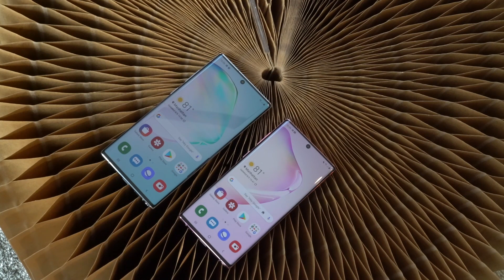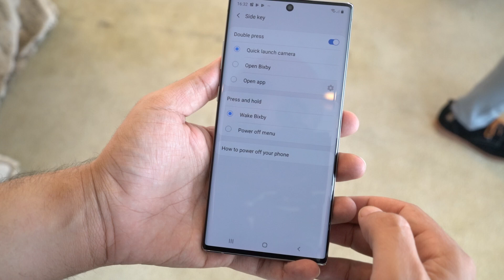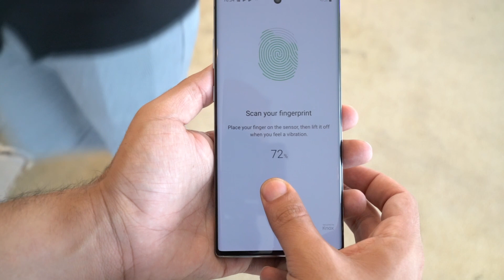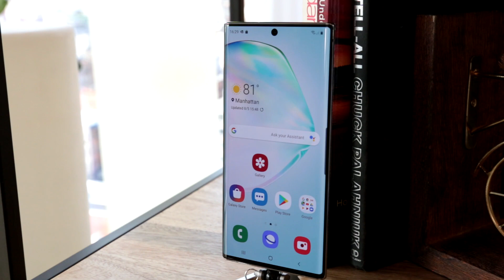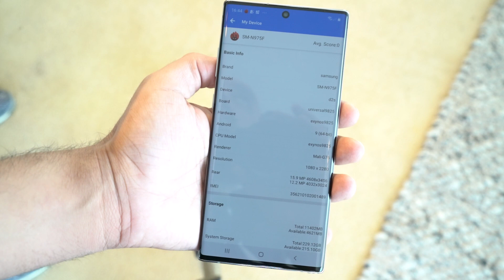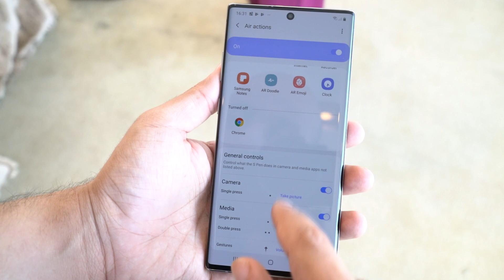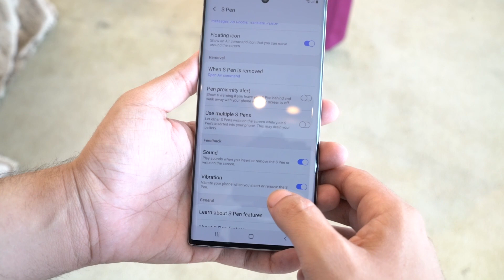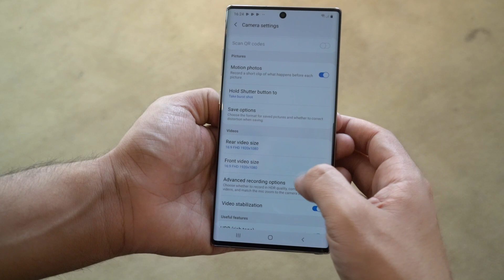كل ماتود معرفته عن سلسلة Samsung Galaxy Note 10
في هذا الفيديو نقدم لكم كل ماتود معرفته عن الهاتف المحمول Samsung Galaxy Note 10 و Samsung Galaxy Note 10+ .إذا عجبك الفيديو لاتنسى تضغط على زرّ اللايك والأشتراك في القناة ونشر الفيديو وكل الشكر لكم.

الأسعار للسوق السعودي:

نوت 10 لسعة 256 جيجا  3499 ريال  سعودي
نوت  10 بلس لسعة 256 جيجا  3999 ريال سعودي
نوت 10 بلس لسعة 512 جيجا  4499 ريال سعودي

تقديم: